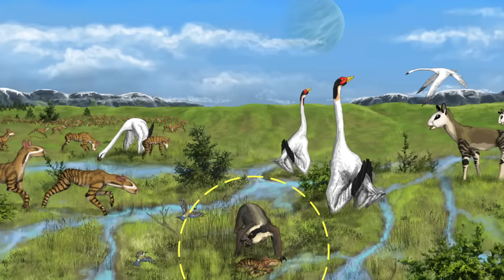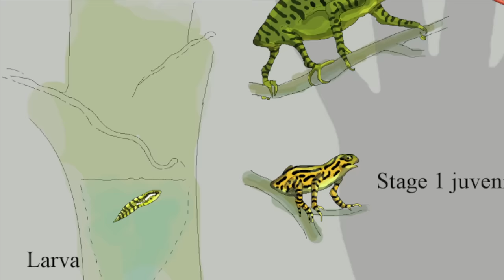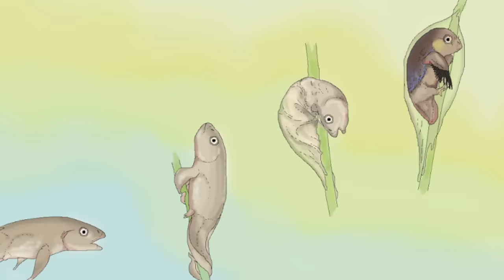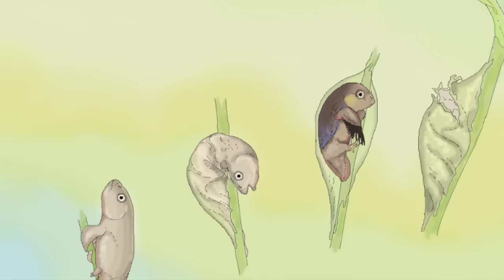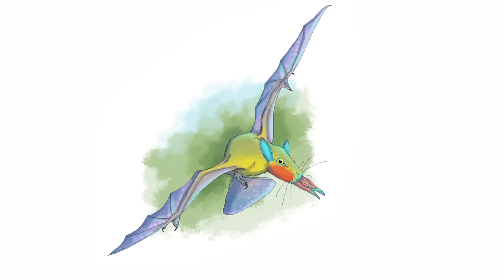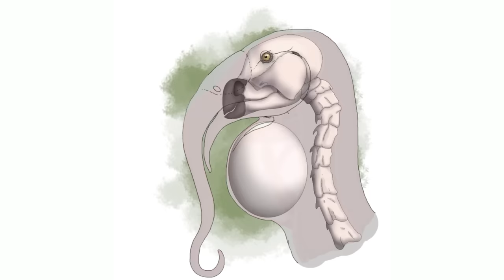The Epic of Serina | Part III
What intelligent life will emerge in the final years of an alien moon? Part III of a series on Dylan Bajda’s speculative evolutionary epic ‘Serina.’ (Part 4

This video is the third part of a series exploring the incredible speculative evolution project of Serina, the world of birds. Serina was created by Dylan Bajda — an exceptional artist and worldbuilder.

When we left off, Serina was home to a single supercontinent at the end of the Pangeacene. Now it is the Ultimocene, the final era of Serina — and one more incredible than any that came before. This period will see the rise of multiple forms of highly intelligent life.

It's a story which will change Serina forever…

The Final Era... 0:00
Early Ultimocene: 250-265 mil yrs 0:58
Middle Ultimocene: 265+ mil 8:02
What Comes After? 14:40